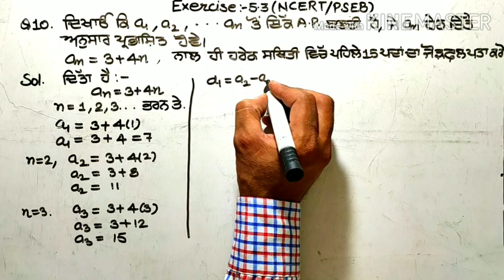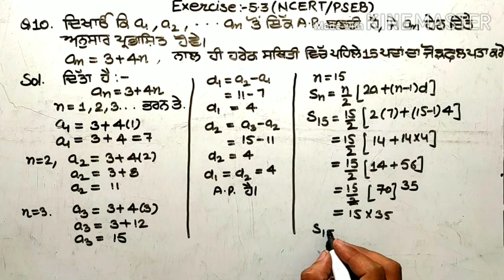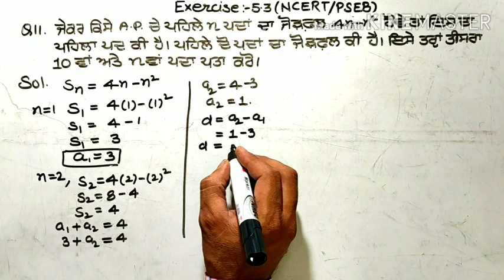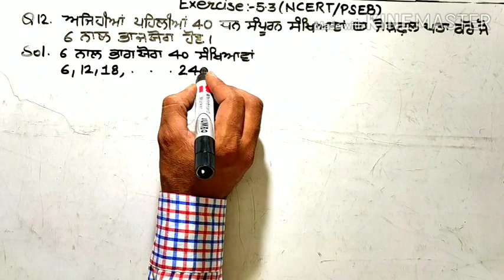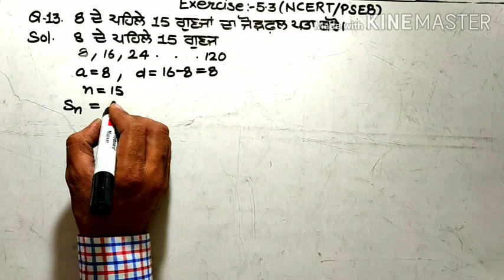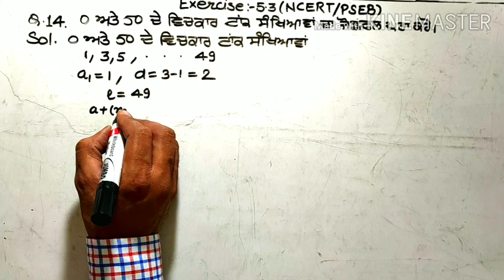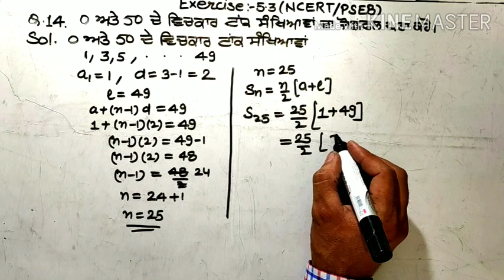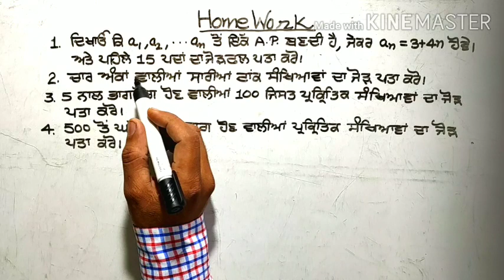Arithmetic Progressions(ਅੰਕ ਗਣਿਤਕ ਲੜੀਆਂ) Class-10/Ex-5.3/Q.No/9-15 all solved.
Ex-5.3/Q.No/9-15 all solved